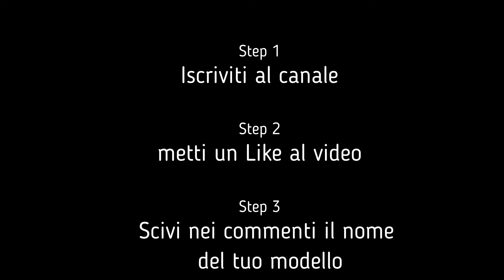1000 volte grazieeeeee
1000 volte grazie per il vostro supporto

come avevamo detto qualche video fà, per ringraziarvi del vostro supporto uno di voi verrà sorteggiato per ricevere un gradito regalo

un modello dipinto da Konsa Painting Studio in maniera gratuita. come ringraziamento del vostro supporto